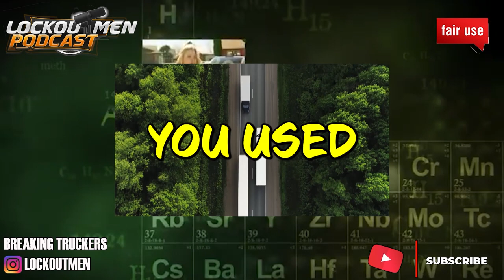Advance Transportation Systems MTC 23| The Recruiter Call Channel ☎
In Today’s Episode: I Was Given A Choice, I Chose The Alcohol Monitoring Bracelet

Whether you’re an experienced Class A CDL driver, or a recent graduate, we have opportunities for you to join our team in Advance Transportation Systems.

We have competitive pay with good miles and the best equipment to keep you running safe and efficiently.